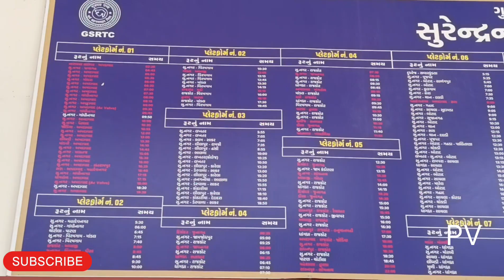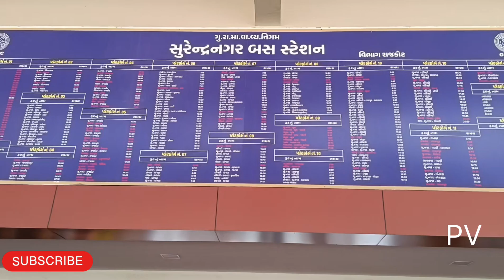SURENDRANAGAR BUSSTATION surendranagar busstation #2024